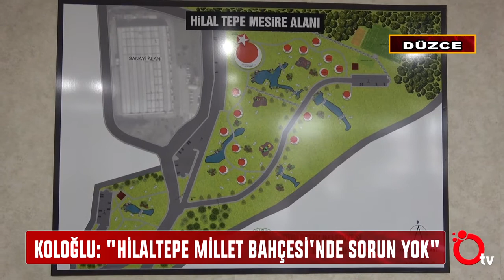KOLOĞLU, HİLALTEPE MİLLET BAHÇESİ’NDE SORUN YOK